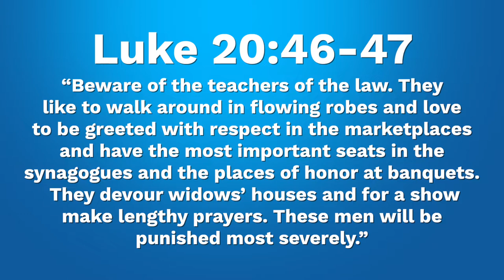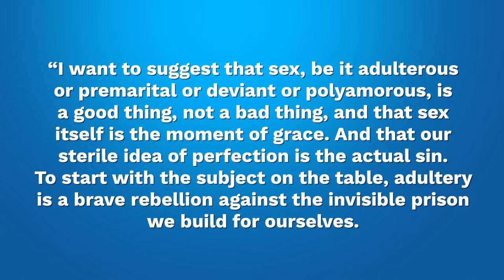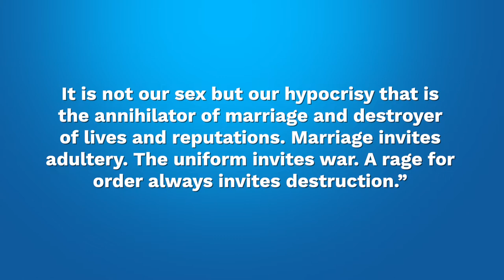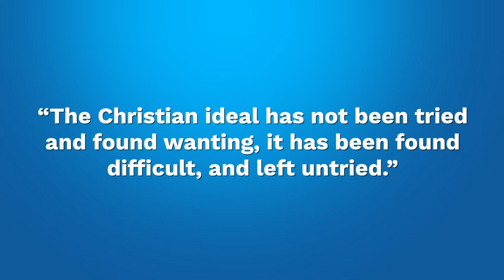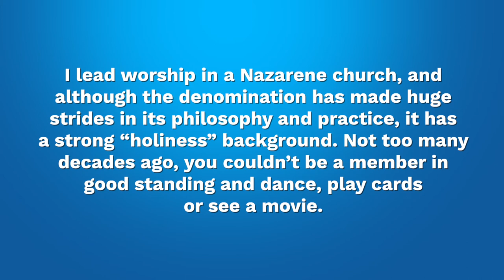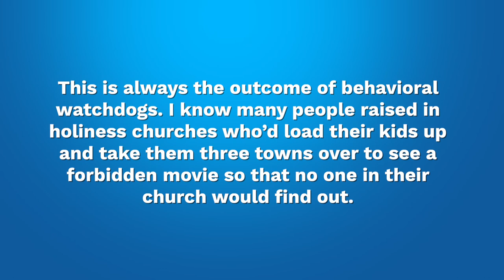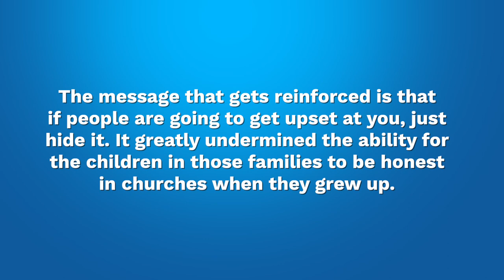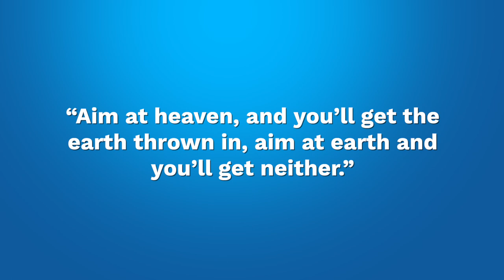The Upside of Hypocrisy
ATC Ep.35 The Upside of Hypocrisy
On todays episode we tackle the issue of hypocrisy. How does our culture view hypocrisy? Is hypocrisy the worst sin? Is hypocrisy a particularly prevalent vice of religious communities? All questions and a few answers await.